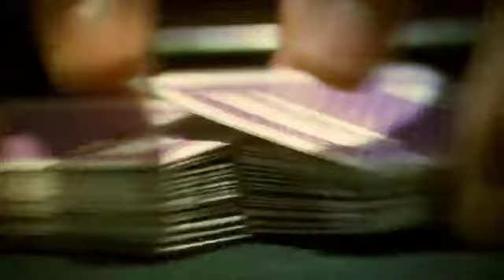Online Poker Show: Sunday Million - June 24th 2012 - PokerStars.co.uk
Episode 149: Sunday Million, 24/06/12 Final table highlights on PokerStars.TV featuring jfl1234, davjon, pistache8888, roo_400, foldbudiao, ministerborg, Andrzejeczek, robinsex and Shalchinov A. Commentary by Nick Wealthall. This channel is no longer active, please for all the latest PokerStars videos.